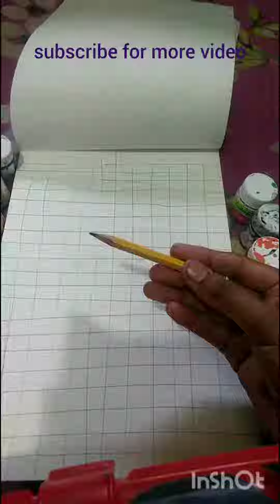mahakali oil patel#shots##@aaradhya